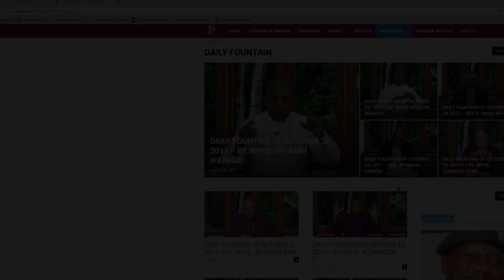DAILY FOUNTAIN OF APRIL 14 2018 - RT. REV'D RUFUS D.A. ADEPOJU